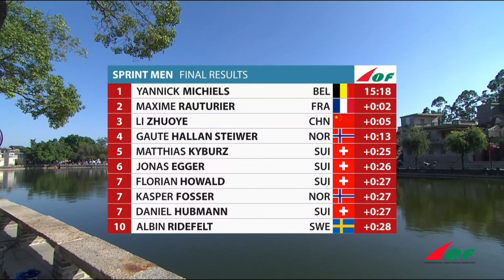Yannick Michiels op WC China...